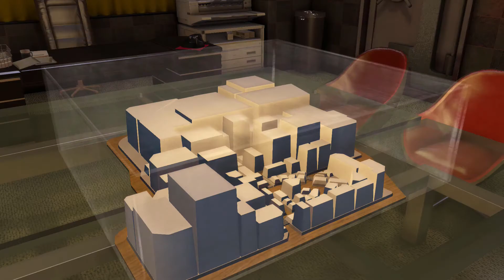Yakuza 0 Part 224 - With My Comrades - Illegal Umbrella